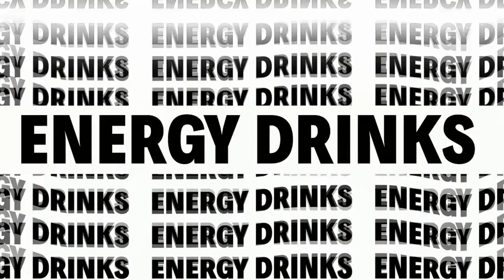Ted Nugent Spirit Campfire with John Brenkus and Omar "Crispy" Avila